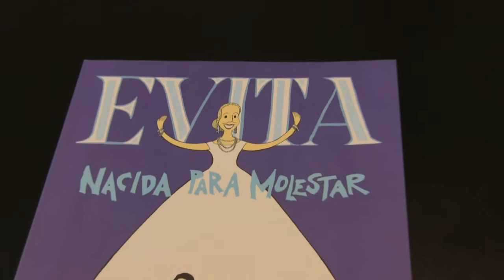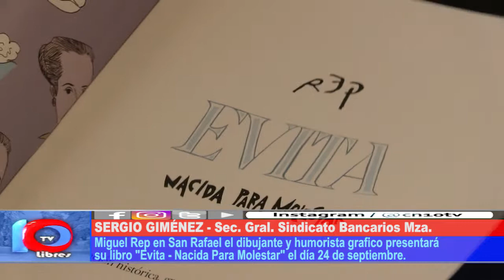INVITACIÓN GRÁFICA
El próximo martes se presentará en San Rafael el reconocido Miguel Repiso - popularmente conocido como REP - para presentar una nueva obra literaria, titulada "Evita, nacida para molestar". Rep es el dibujante de los cómics de la revista Veintitrés y Página 12.